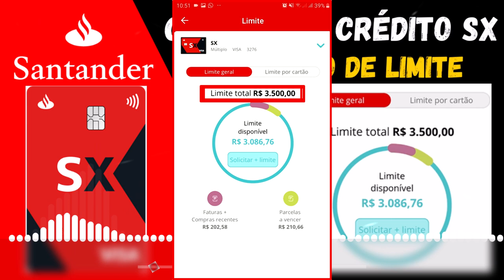MAIS UM AUMENTO DE LIMITE DO CARTÃO DE CRÉDITO SX SANTANDER, VEJA COMO FOI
COMO AUMENTEI MEU LIMITE DO CARTÃO DE CRÉDITO SX EM 60 DIAS. COM ESSAS DICAS.